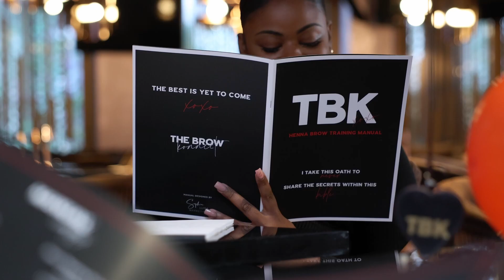The Brow Konnect training academy trailer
The Brow Konnect training Academy trailer edited by Tyler Fayose Photography.

𝗕𝗔𝗡𝗔𝗡𝗔 𝗥𝗔𝗠𝗔 𝗛𝗘𝗡𝗡𝗔 𝗕𝗥𝗢𝗪 𝗧𝗥𝗔𝗜𝗡𝗜𝗡𝗚
🎉•𝗚𝗥𝗢𝗨𝗣 𝗧𝗥𝗔𝗜𝗡𝗜𝗡𝗚•🎉
Here is a little snippet of what goes on in our group training sessions. Bookings can be made via our website. 𝘄𝘄𝘄.𝘁𝗵𝗲𝗯𝗿𝗼𝘄𝗸𝗼𝗻𝗻𝗲𝗰𝘁.𝗰𝗼𝗺 💻
We have a few spaces left for April which are currently on offer for £329 fully CPD Accredited & training kit included.📓↘️
DM us any inquires or click the contact now button.